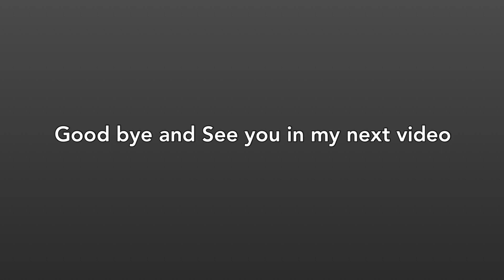Vlog 10: Egg Sandwich 🥪 & Latte for breakfast, Christmas tree 🎄, Gelato 🍨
Hello everyone. My name is Kim Tran.

*La Lune Market, North Strathfield, Sydney
*Strathfield plaza, Sydney
*Queen Victoria Building, Town Hall
*Ice Kirin Bar, Burwood, Sydney

YouTube kimp tran

Hope you have a wonderful day and see you in my next video 😊